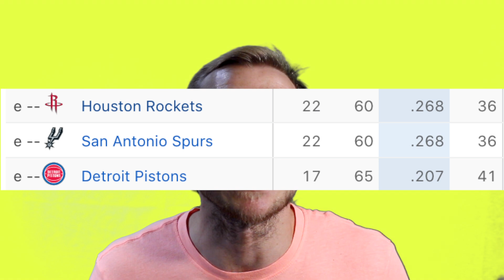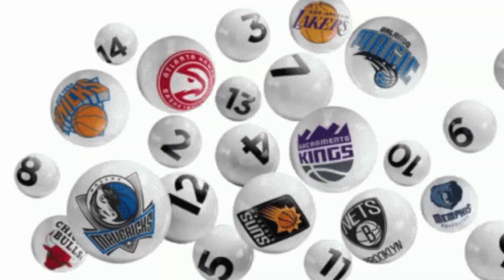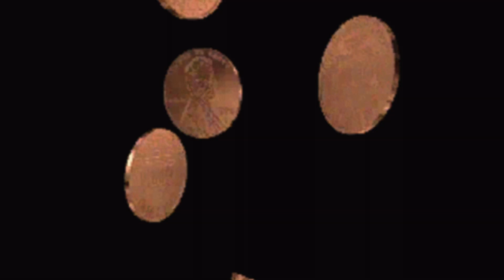How does the NBA draft work?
To start off, let's demystify the draft lottery odds. We all know that the worst teams in the league have the highest chance of securing the top draft pick.  If your team finished in the top 16 teams, you won't be part of the draft lottery. The best team in the regular season receives the 30th pick, while the 16th best team gets the 15th pick. The second round is determined by team records, with the best team picking 60th and the worst team picking 31st.

Now, let's focus on the odds for the three worst teams in the league, as they have the highest likelihood of acquiring a favorable pick. The NBA has established that these teams have the exact same odds of obtaining the first through fourth pick. This change was implemented to discourage teams from intentionally losing games to improve their chances. It's no fun for fans to watch their team actively try to lose, right? So, if you're one of the three worst teams, your odds for the number one pick are 14%, 13.42% for the second pick, 12.75% for the third pick, and 11.97% for the fourth pick.

For example, the Detroit Pistons, being the worst team this year, ended up with the fifth pick. Some may argue that it's what they deserved because "God curses those who tank." On the other hand, the Houston Rockets, the second-worst team, had the potential to get the sixth pick but fortunately landed the fourth pick instead. The San Antonio Spurs, who had the third-worst record, surprisingly secured the number one pick, which many speculate will be used on the highly coveted Victor Wembanyama.

There are often rumors of the draft being rigged, especially when a highly sought-after player like Wembanyama ends up with a team known for its success. However, the lottery system is designed to be fair. The lottery machine is filled with balls, and four balls are randomly selected in order, forming a series of numbers. Each team has specific combinations of numbers associated with them. Representatives from every team are present to ensure that there's no funny business going on. In the past, the draft lottery was conducted in a less sophisticated manner, with David Stern drawing an envelope from a glass case. This led to conspiracy theories, such as the 1985 draft where it was speculated that the NBA froze the New York Knicks' envelope for Stern to grab and give them the number one overall pick.

Now that we've covered how the lottery works, let's move on to traded picks. Teams have the ability to trade their future picks, allowing for interesting dynamics. For example, the Chicago Bulls' pick, as mentioned earlier, belongs to the Orlando Magic. The Magic acquired this pick in a trade involving Vucevic in 2021. This year, the Magic have the sixth and eleventh picks. However, the pick they obtained from the Bulls was protected, meaning if the Bulls had secured the first through fourth pick, they would have kept it. This protection ensures that teams don't feel foolish for trading away a pick that turns out to be a game-changing player.

On draft night, we often witness teams making trades to move up and secure a player they really want. A classic example is the Dallas Mavericks trading up for Luka Doncic. Doncic fell to the third pick, and the Mavs, with the fifth pick, knew they had to make a move. They called the Atlanta Hawks, who had the third pick, and the two teams swapped picks. The Mavs acquired Doncic, while the Hawks selected Trae Young with the fifth pick. In this case, the Mavs had to give up their first-round pick the following year, which ended up being Cam Reddish.

Now, let's delve into the fascinating world of Rookie Scale contracts. These contracts are generally long and cheap deals that adjust with the salary cap. The position you're drafted in correlates with your salary. For example, next year Victor Wembanyama will be making $9 million, while Bradley Beal will be making a staggering $47 million. As you can see, Rookie Scale contracts are relatively affordable. The lower you're picked in the first round, the lower your salary will be. The player selected last in the first round this year will make $1.8 million.

Technically, Rookie Scale contracts are four-year deals, but their length can vary depending on certain factors. The first two years of the contract are fully guaranteed. For example, Wembanyama will receive $9 million in his rookie year and $9.6 million in his sophomore year, regardless of any unforeseen circumstances. The last two years of the contract are team options. The team isn't obligated to pick up these options, which means that a player could potentially become a free agent at the end of their sophomore season if the team decides not to exercise their option.

For second-round picks, the Rookie Scale contract doesn't apply. These players usually sign two-way contracts, 10-day contracts, or, if they're fortunate, one-year league minimum contracts, which typically amount to around a million dollars.